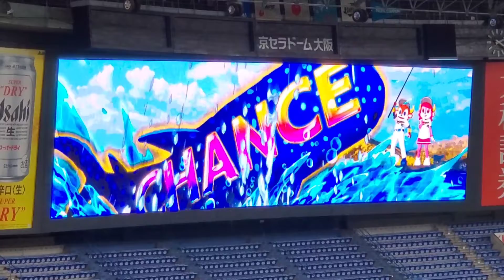20220501 バレラ 登場曲【｢No Me LLegan｣／El Super Nuevo】 4回ｳﾗ ｵﾘｯｸｽ･ﾊﾞﾌｧﾛｰｽﾞ ﾌﾞﾚｲﾋﾞｯｸ･ﾊﾞﾚﾗ@京ｾﾗﾄﾞｰﾑ大阪･上段内野3塁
【｢No Me LLegan｣／El Super Nuevo】